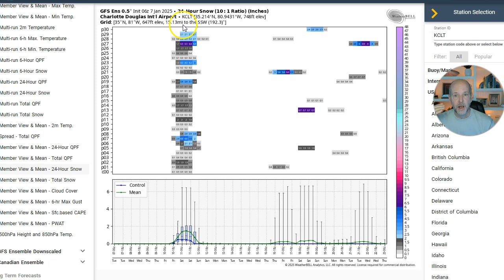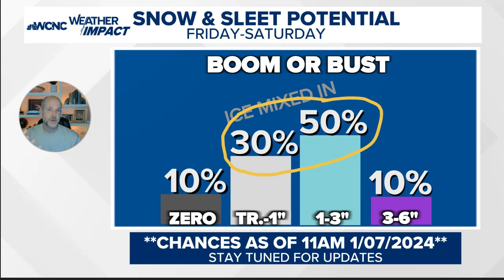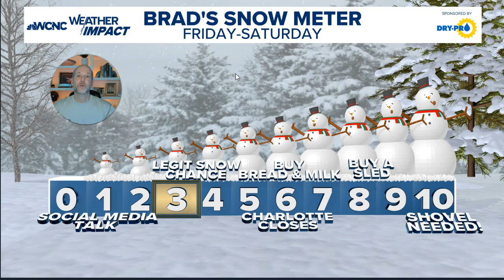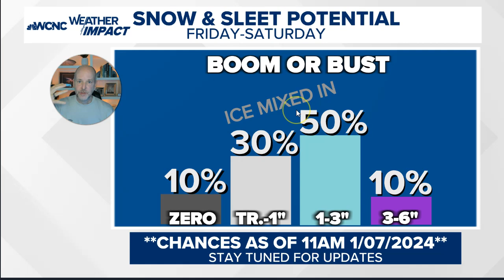Tuesday winter wx vlog 1/7/2025: High chance of wintry weather Friday night into Saturday.